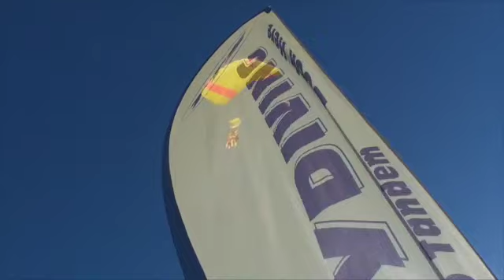250216 LOAD 12